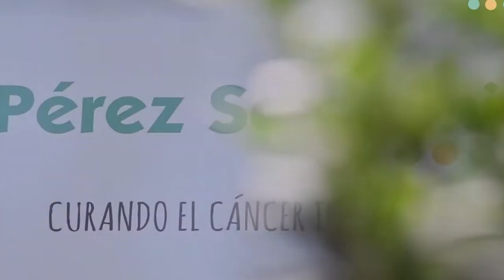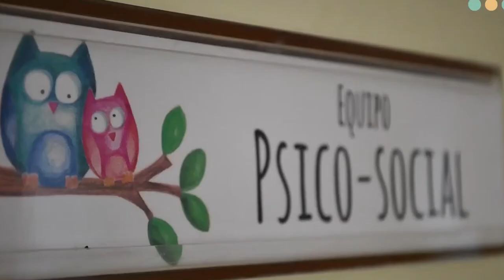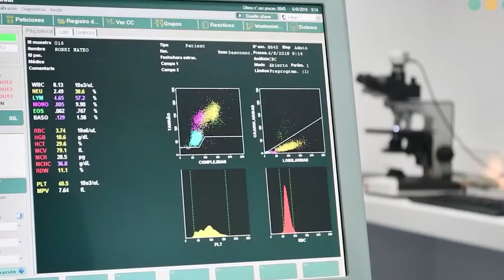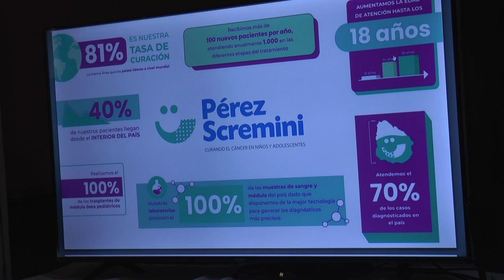12 niños de Tacuarembó concurren al Hospital de Día de la Fundación Pérez Scremini